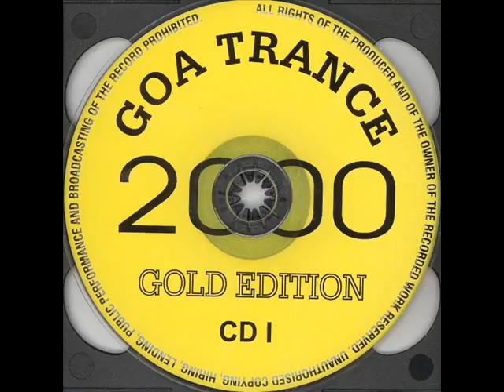The Pot Heads-You Wanna Get High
Goa Trance-Jake Stephenson-2000